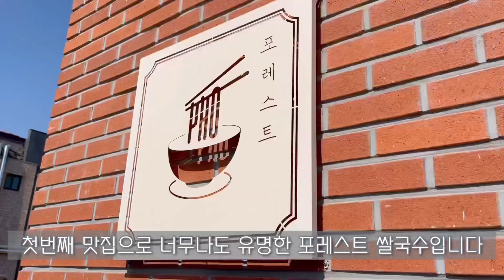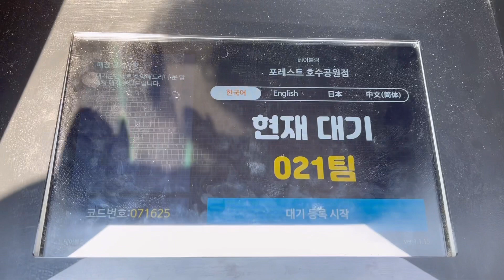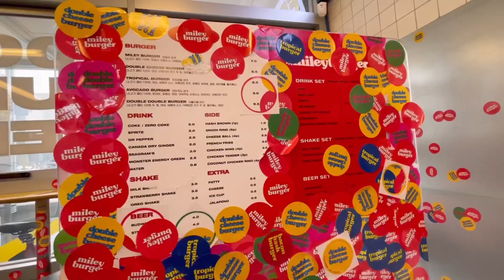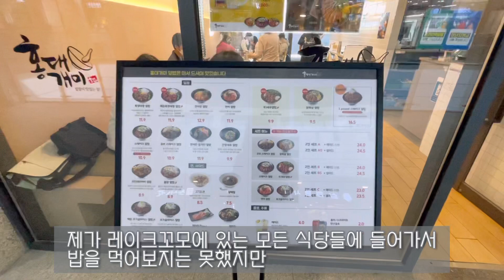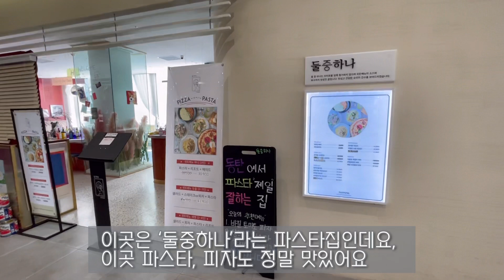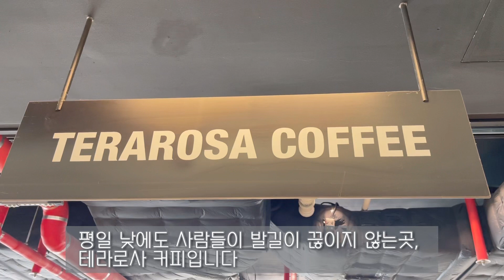동탄호수공원 레이크꼬모 맛집 & 카페 추천 ㅣ 동탄 주민이 추천하는 동탄호수공원 데이트코스 | 동탄맛집 추천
동탄주민 그레이스가 동탄호수공원 레이크꼬모 맛집과 카페를 추천합니다.
아름다운 동탄호수공원에서 산책도 하시고 좋은 시간 보내세요 ^^